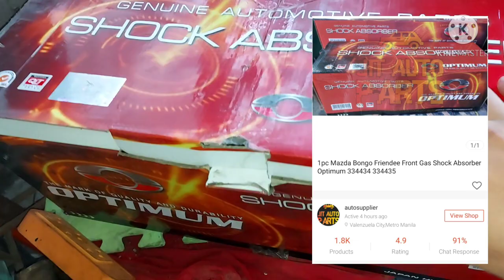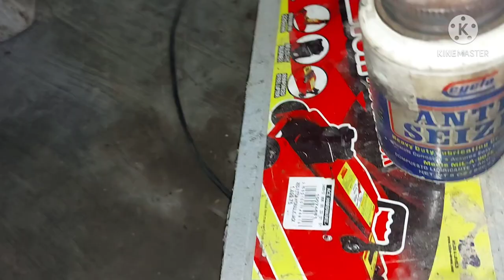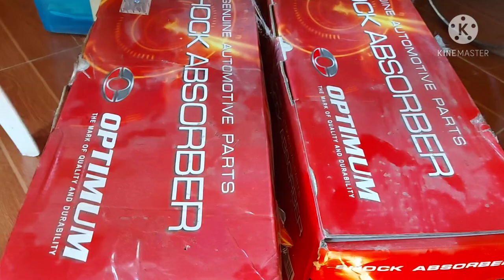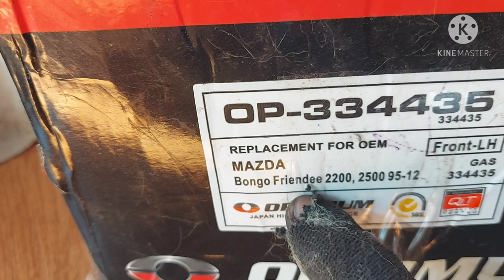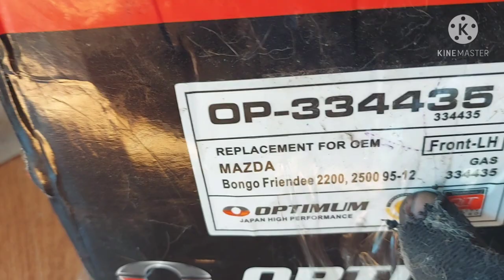DIY Front Shocks replacement on a budget price! Mazda BONGO Friendee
In this video It show how we replace our Front shocks especially for our Mazda Bongo Friendee.  Its my first time to do such job but I did it and you can also. You just need to have the right tools and motivation🤣

Tools and needed socket size were stated in this video.

so just watch the video and enjoy